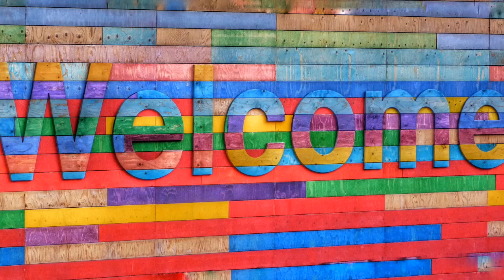जरूर जानिए 10 मुख्य कारण जो हैं बालो की बीमारी की जड़ |baal kyu jhadte hai in hindi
Hello dosto swagat hai apka humare youtube channel easy health tips pe 💖

About this video_____👇
Dosto Is video mein mene apko Baal jhadne hair loss hair fall ganjapan baalo ka pakna balo ka girna etc sabhi k hone ka karan bataya   to dosto ummeed karta hu ye video apko pasand ayegi.

Solved queries in this video 👇
1. hair fall solutions
2. hair fall control
3. hair fall treatment
4. hair fall control tips
5. hair fall solution in hindi
6. hair fall Kyu hota hai in hindi
7. hair fall kya hota hai
8. hair fall kya hota he
9. hair fall hone ke karan
10. jyada hair fall hone ke karan
11. hair fall hone se kaise roke
12. hair fall hone ki vajah
13. hair fall hone ka karan
14. hair fall hone ka karan kya hai
15. hair fall hone ka reason
16. hair fall hone par kya kare
17. hair fall ko kaise roke
18. hair fall ko kaise roke in hindi
19. hair fall ko kaise roka jaye
20. hair fall ko rokne ke liye kya kare
21. hair fall ko kam kaise kare
22. hair fall ko kaise thik kare
23. hair loss treatment for men
24. hair loss treatment for women
25. hair loss men
26. hair loss women
27. hair loss Kyu hota hai
28. hair loss hone ke karan
29. hair loss hone ke karan in Hindi
30. bal Kyu girte hain
31. bal Kyu jhadte h
32. bal Kyu tutte h
33. bal Kyu girte h
34. bal Kyu pakta hai
35. bal Kyu jhadta h
36. baal Kyu jhadte hai in hindi
37. baal Kyu girte hai
38. Baal Kyu pak raha hai
39. Baal Kyu utarte hain
40. Baal Kyu jhadne ke karan
41. baal jhadne ki samasya
42. Baal jhadne ki vajah
43. Baal jhadne ka reason
44. Baal q tutte h
45. bal pakne ke mukhya karan
46. bal pakne ke Kya karan hote hai
47. baal girne ki vajah
48. Baal girne se kaise roke
49. ganjapan Kyu hota hai
50. ganjapan hone ka karan
51. ganjapan hone ke karan
52. balo ki dekhbhal kaise kare
53. baal jhadne ke karan bataye
54. baal kyu jate hain

About this channel👇

Dosto hum apke liye health se jude sabhi gharelu nuskhe or rochak jankari ki video hindi me rojana laate rahte hai jo apki health ke liye bahut helpfull hote hai to dosto ummed hai ye videos apko pasand ayegi.🙏